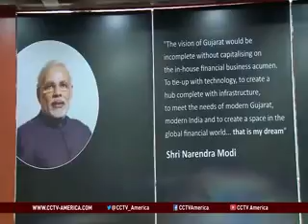38a 3min 2